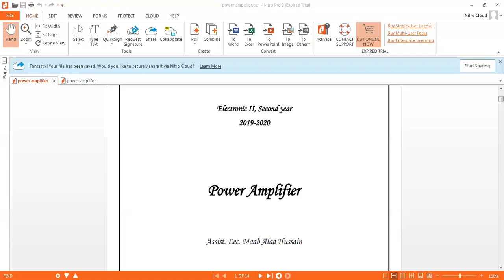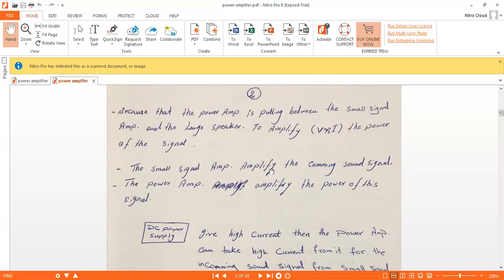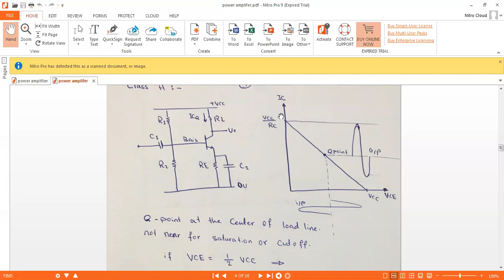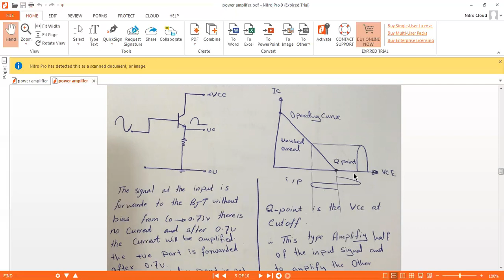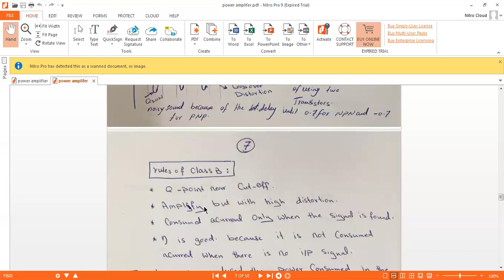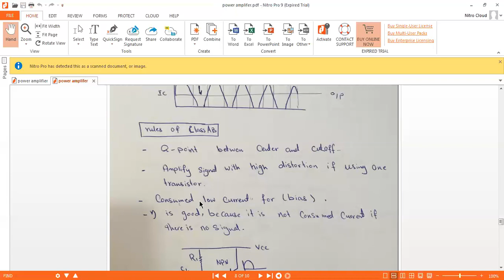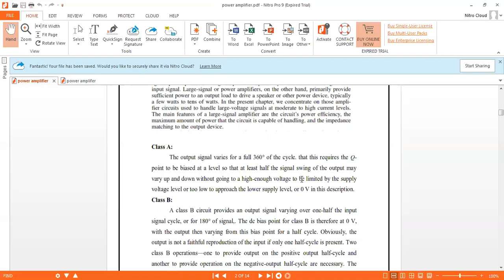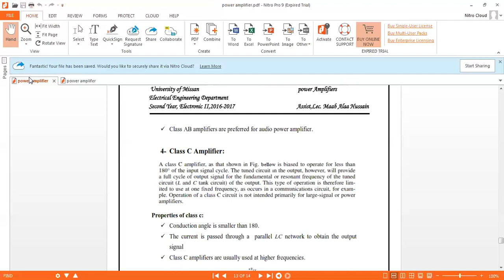power amplifier part 1